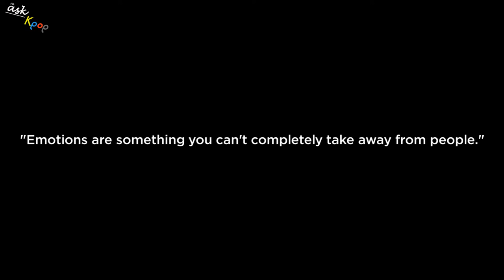Equilibrium (2002) : Preventing World War IV By Outlawing All Emotion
Time Stamp
0:00 Intro
1:01 The main plot
5:37 Message & Meaning
6:18 General Review
🎬Source:
• Equilibrium (2002) by Kurt Wimmer